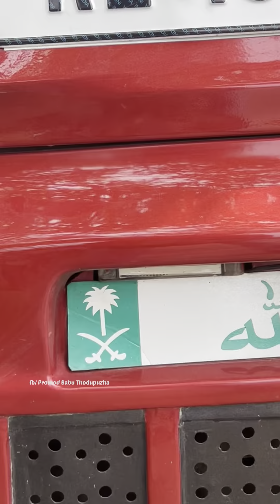Limited edition Toyota Zera | car Lovers l Toyota new model cars